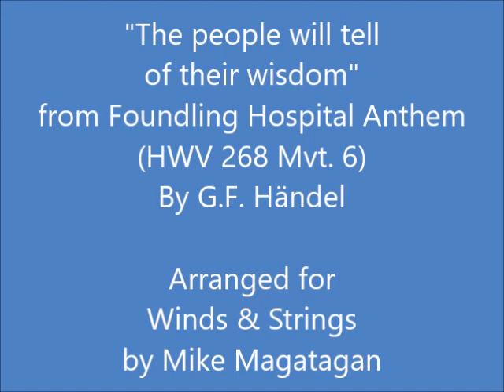"The people will tell of their wisdom" (HWV 268 Mvt. 6) for Winds & Strings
The Foundling Hospital Anthem (HWV 268), also known by its longer title "Blessed are they that considereth the poor" [sic], is a choral anthem composed by George Frideric Handel in 1749. It was written for the Foundling Hospital in London and was first performed in the chapel there. Handel wrote two versions, one for choir only and one for choir and soloists. Composed 10 years before his death, it was Handel's last piece of English church music.

The Foundling Hospital was a charitable institution founded in 1739 by the philanthropic sea captain Thomas Coram to house and educate abandoned and orphaned children. It was established under royal charter by King George II and was supported by many noted figures of the day in high society and the arts. The portrait painter and cartoonist William Hogarth was a founding governor, and thanks to his influence, the Foundling Hospital grew to become a very fashionable charity, counting among its benefactors a number of renowned artists. Under Hogarth's direction, artists such as William Hogarth, Joshua Reynolds, Allan Ramsay and Thomas Gainsborough exhibited paintings at the Hospital, creating what is thought to be Britain's first public art gallery. The composer George Frederic Handel was invited to put on a benefit concert in the Hospital chapel to raise funds, and for the occasion he composed the Foundling Hospital Anthem. The premiere of the Foundling Hospital Anthem took place at a midday concert in the Hospital Chapel on 27 May 1749. The Chapel was not finished, and had no glass in the windows. The performance was attended by the Prince and Princess of Wales. The programme opened with Handel's Anthem for the Peace (written in 1749 in thanksgiving for the Peace of Aix-la-Chapelle); this was followed by a selection of extracts from his oratorio Solomon (1748); and followed by Foundling Hospital Anthem, billed as "The Anthem Composed on this Occasion". The anthem concluded with the "Hallelujah" chorus from Messiah, a piece that had not yet gained widespread popularity at the time. It is possible that it was at this performance that royalty first stood for the "Hallelujah" chorus, establishing a long tradition, rather than at the 1743 London premiere of Messiah attended by King George II, as is popularly assumed. The concert was a huge success for both Handel and the Hospital.

The Foundling Hospital Anthem is compiled from material originating in other works by Handel, including two movements from the Funeral Anthem for Queen Caroline (1737), a sombre chorus that had been edited out of Susanna (1748), and most notably, the "Hallelujah" chorus from Messiah, which concludes the anthem.

Handel's first version, written for the first performance at the fundraising concert in May 1749, was a fully choral score. He wrote a second version, probably arranged in 1751 for a service of dedication at the official opening of the Foundling Hospital Chapel. The Foundling Hospital's own charity children did not sing in these performances, but instead the choir was formed from the Children of the Chapel Royal. At the performance of the revised score, the soloists were John Beard (tenor), Gaetano Guadagni (castrato), and two boy trebles from the Chapel Royal.

It is not known why Handel chose to conclude this work with the "Hallelujah" chorus; the subject matter of the anthem is concerned with reward for the charitable, and Handel he may have intended to draw a theological connection with "the Kingdom of this world" becoming "the kingdom of our Lord", as illustrated in Christ's Parable of The Sheep and the Goats (Matthew 25:31–46). Equally, Handel may simply have wanted a rousing conclusion to the anthem.

Although originally created for Mixed Chorus (SATB) & Baroque Orchestra (2 Oboes, 2 Trumpets, Timpani, Strings, Continuo), I created this Arrangement of "The people will tell of their wisdom" (HWV 268 Mvt. 6) for Winds (Flute, Oboe, French Horn & Bassoon) and Strings (2 Violins, Viola & Cello).